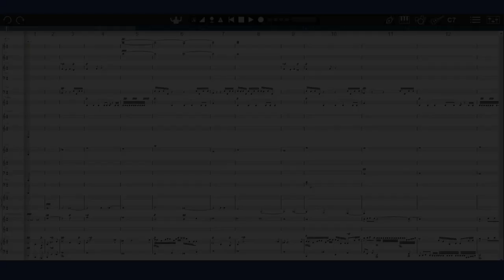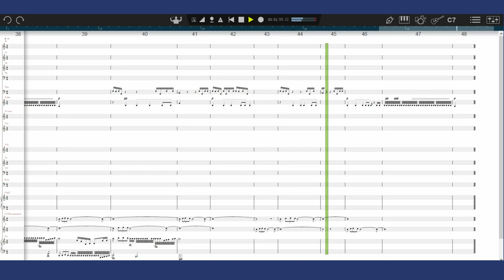【DTM】【Nightmare３部作】 失われた記憶 [ Notion 6 + Orchestral Suite + Soloists of Prague ]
[ Computer Music ]
兄が自身に起こった不思議な体験を紹介する動画を編集中、
それに相応しい BGM として、兄が自ら作曲していたのですが、
音楽が複数あった方が尺を保つのに良いと考え、私も急遽作曲し提供した曲です。
あまり怖くなくて申し訳なかったが、兄は使ってくれました。

Soloists of Prague（プラハのソリスト）という聖歌隊のソプラノ歌手を試験的に使用し、
ホラーよりも神秘的な感じがする曲に仕上がっています。
これも、急いでいたので作曲時間は約２時間と短め。
また、本来この曲にタイトルは無い。

この曲を含めた３部作は、後に【DTMクラシックてんこ盛り祭】にエントリーしました。

This music is based on the nightmare that my older brother saw.

Title : untitled ( "Lost memory"  Tentative title)
Composer : Stradivarius (Toshifumi Abo)
Sequencer : Notion 6 + Orchestral Suite + Soloists of Prague
1st edition 2018/07/14

While an older brother made a strange experience a Youtube video,
Because BGM appropriate for the video was necessary, I composed it and handed it to him.

I was sorry that music was not so scary, but my older brother used it.
I must thank him.
By the way, this music is originally untitled.